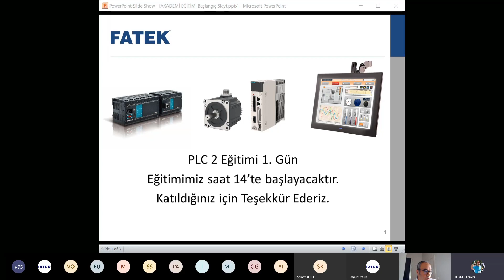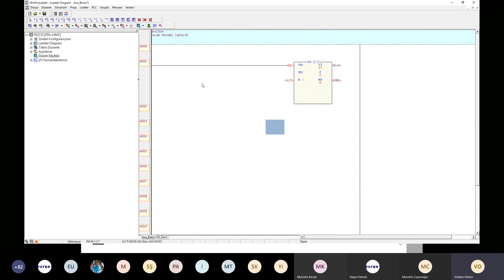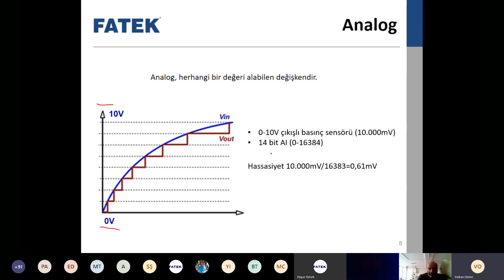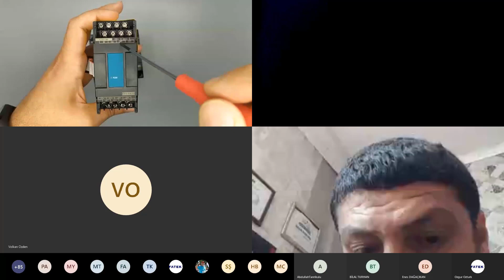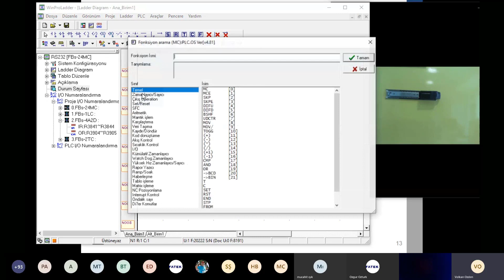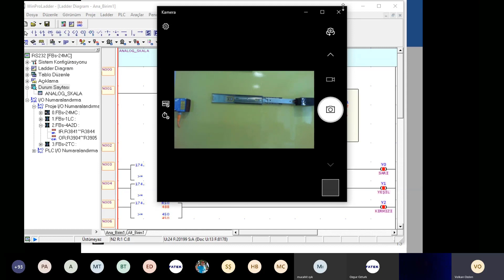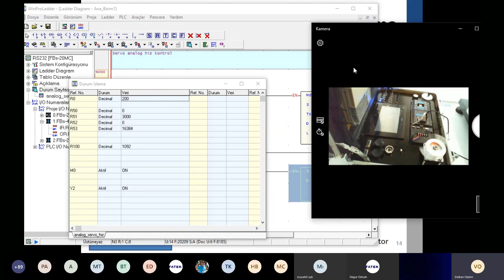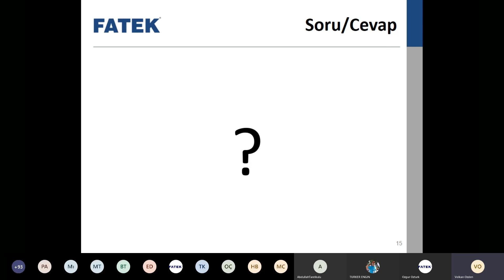Fatek PLC 2 Eğitimi | Kayan Noktalı Sayılar, Analog giriş/çıkış, Analog sensör ile uygulama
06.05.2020 tarihinde gerçekleştirmiş olduğumuz çevrim içi eğitim videosu
Çevrim İçi Fatek PLC 2 Eğitimi 1. Gün 1. Bölüm
05:12 Kayan Noktalı Sayılar
24:36 Analog giriş/çıkış
42:00 Hareketli Vinç Uygulaması